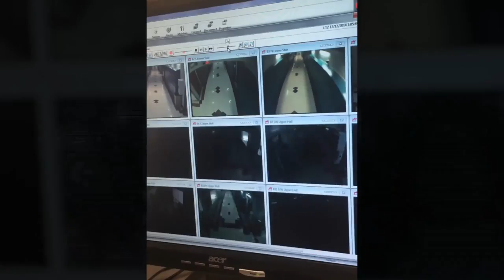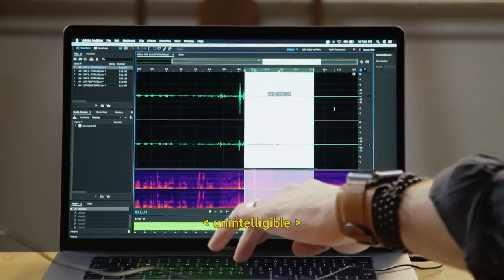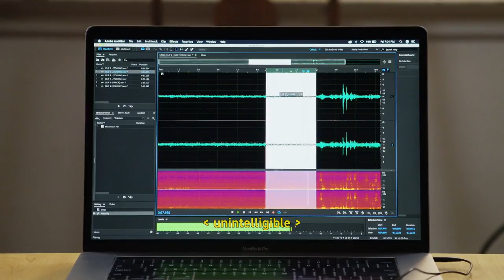Ghost Hunters: Ghost Turns Lights & Power Off in Haunted School (Season 1) | A&E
Tune in to Ghost Hunters, Wednesdays at 9pm EST on A&E, and stay up to date on all of A&E's premieres

Grant and his team explain their mysterious findings to the Principal of a haunted high school, including a a suspected ghost who was turning the lights and power off in this clip from Season 1, Episode 1, "School Spirit".

Fifteen years after introducing the world to the field of authentic paranormal investigation, "Ghost Hunters" returns to television. the series that terrified and captivated fans for 11 seasons will follow one of the original team leaders, Grant Wilson, and his handpicked group of professional ghost hunters as they use their decades of field experience to investigate hauntings across the country. Engaging forensic experts, historical records and the most innovative technology available, the new squad will help everyday people who are struggling with unexplained supernatural phenomena. The team is committed to discovering the truth to give relief to those plagued by paranormal activity and will follow the evidence they uncover wherever it may lead.